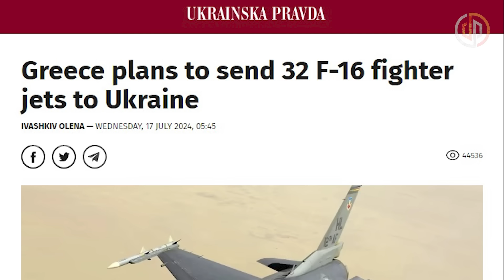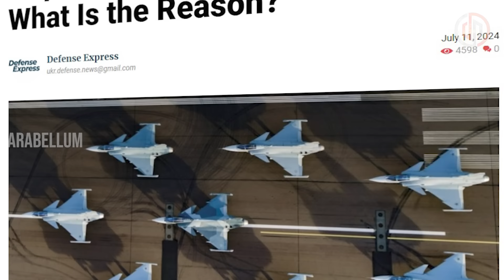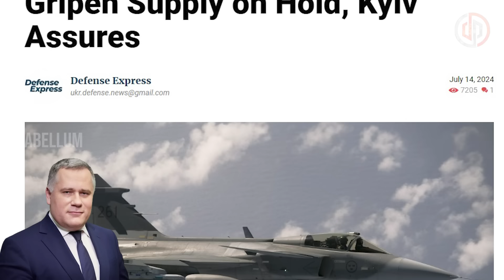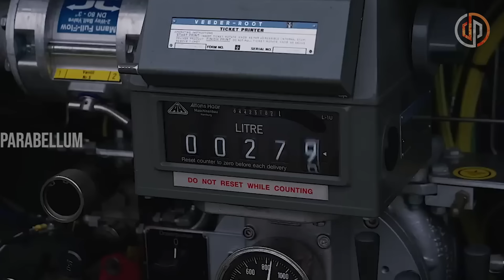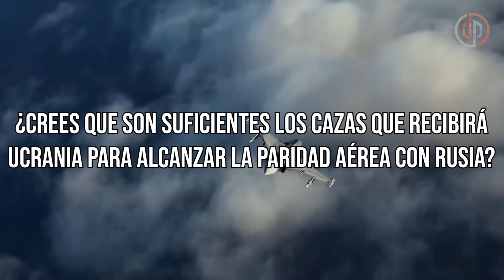Más F-16´s y Gripens: ¿Ucrania Será Imparable en el Aire?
Otros videos relacionados con ucrania